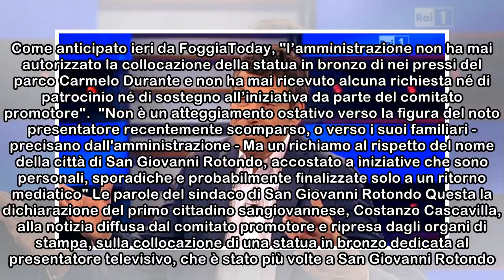Statua a Fabrizio Frizzi, il Comune di San Giovanni Rotondo: “Mai autorizzato l’opera”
Si dipana il mistero intorno alla presunta statua che il comune di San Giovanni Rotondo avrebbe intitolato a Fabrizio Frizzi. Come anticipato ieri da FoggiaToday, "l’amministrazione non ha mai autoriz...